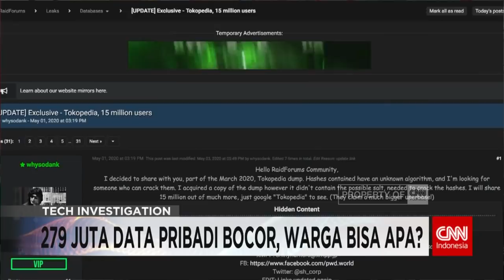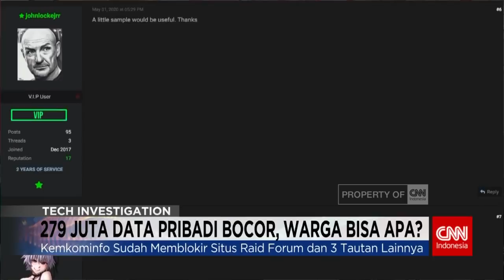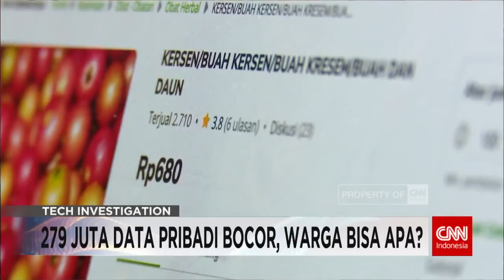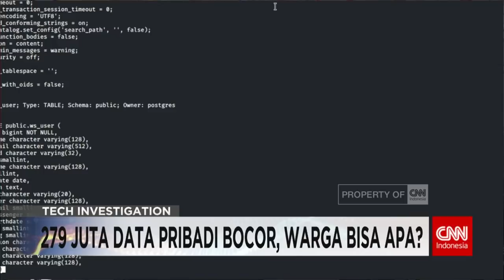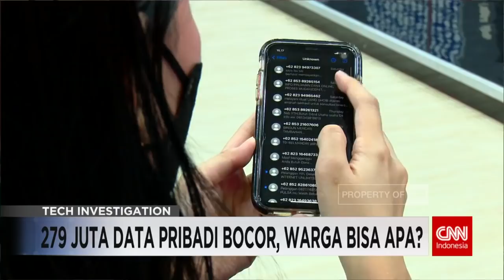279 Juta Data Pribadi Bocor, Warga Bisa Apa?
Kebocoran data pribadi kembali terjadi di tanah air. 279 juta data penduduk Indonesia yang diduga identik dengan data BPJS Kesehatan dijual di forum peretas Raid Forums.

Berulangnya kasus kebocoran data baik dari sektor swasta maupun pemerintah mengindikasikan kelemahan perlindungan data pribadi masyarakat Indonesia.

Lantas di era digital ini, apa yang bisa dilakukan warga untuk melindungi data pribadi mereka?